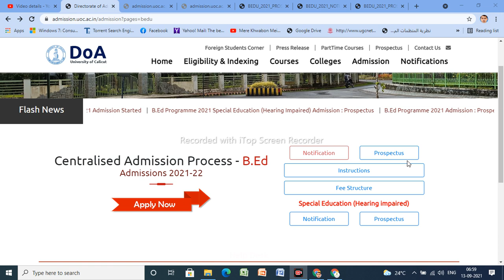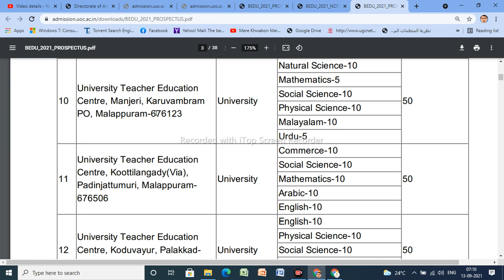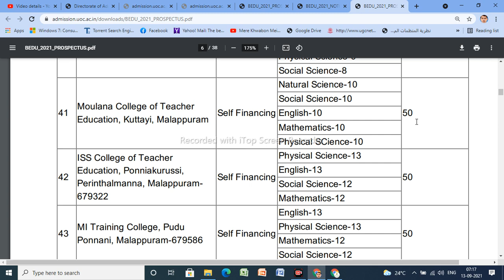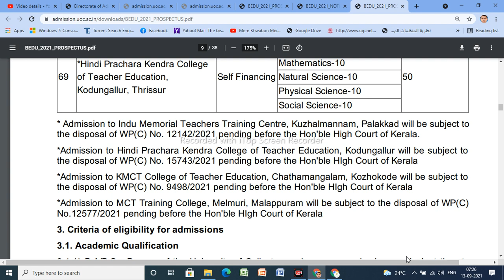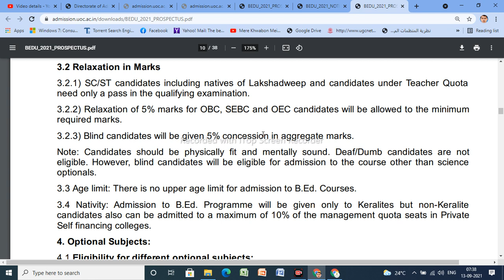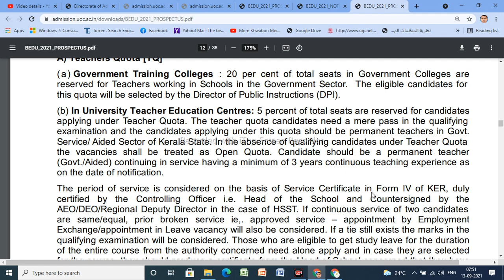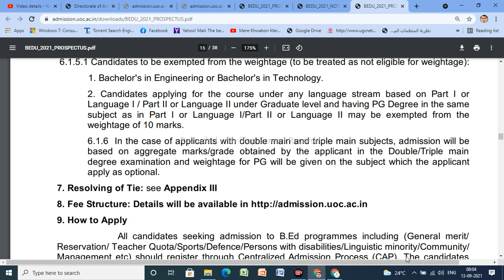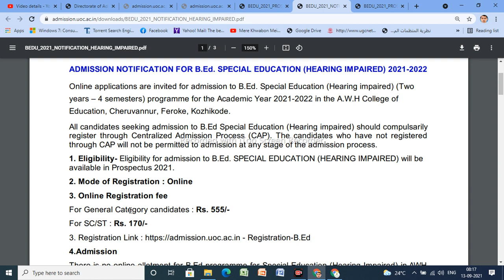Calicut University BEd Admission 2021|Sathar Athavanad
Hi Friends...
Thank you for wathing vedios from this channel.Normaly we Upload Educational and Guidance vedios for public interest. Please wtch all vedios and comment on it. we will consider your comments and try to clarify most of the doubts as replay or vedios.

പ്രിയപ്പെട്ടവരേ...
സത്താർ ആതവനാട് യൂടൂബ് ചാനലിലേക്ക് സ്വാഗതം.വീഡിയോ മുഴുവനായി കണ്ടതിനും പ്രോത്സാഹിപ്പിക്കുന്നതിനുമുള്ള നന്ദി ആദ്യമേ അറിയിക്കുന്നു.
വിദ്യാഭ്യാസ-ഉപരിപഠന-തൊഴിൽ പരമായ പൊതുജനോപകാര പ്രധമായ വീഡിയോകളാണ് ഈ ചാനലിൽ പ്രധാനമായും ഉണ്ടാകുക.
നിങ്ങളുടെ കമൻറുകൾ രേഖപ്പെടുത്തുമല്ലോ ? പരമാവധി സംശയങ്ങൾക്ക് അടുത്ത വീഡിയോകളിൽ മറുപടിതരാൻ ശ്രമിക്കുന്നതാണ്.
പഴയ വീഡിയോകളിലുള്ള ഫോണ് നന്പറിലേക്ക് വിളിക്കാതിരിക്കുക. പകരം താഴെയുള്ള ടെലിഗ്രാം/വാട്സാപ്പ് ഗ്രൂപ്പുകളിൽ ജോയിൻ ചെയ്യുക.
You can join the Telegram group

നിങ്ങൾ കാണേണ്ട ചില വീഡിയോ ലിങ്കുകൾ താഴെ:-

Assured Government Jobs for Non Muslims സംവരണ വിഭാഗങ്ങൾക്ക്